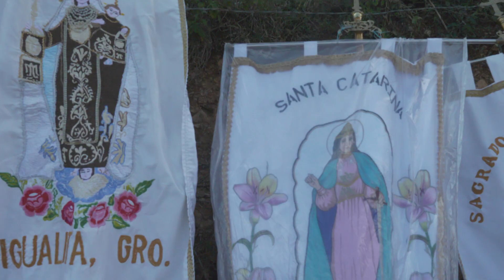desfile de taxis y carros particulares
,son desfiles que se hacen  al empezar, la fiesta patronal de igualita guerrero, que se  celebra cada noviembre,    y que se va haciendo una tradicion, que la virgen santa catarina de alejandria bendisca a cada uno de las personas que participan en dicho evento , mas que eso es amor a sus tradiciones.